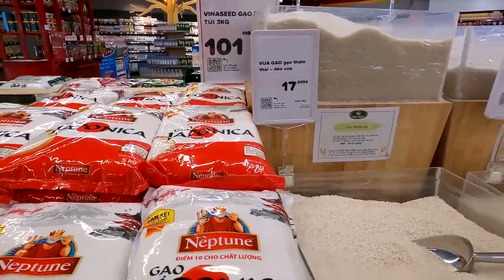한국상품도 쉽게 찾아볼 수 있는 베트남 호치민 랜드마크 81 빌딩의 빈마트 Vin Mart in HCMC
베트남 호치민의 랜드마크인 빈홈센트럴파크 아파트단지 내에 있는 최고층 빌딩 랜드마크 81의 지하상가에 위치한  빈마트를 둘러 봅니다.  빈마트는 베트남을 대표하는 빈그룹에 의해 운영되고 있는 전국적인 네트워크의 수퍼마켓인데요, 빈홈센트럴파크 아파트 각 동에 있는 소매점과 더불어 랜드마크 81의 지하 쇼핑몰에도 위치한 대형 마트입니다.  각종 라면류와 과자류등에도 한국산 제품들이 진열되어 있어 생활의 불편함이 없을 듯 합니다.

We look around Vin Mart, supermaket run by Vin Group, where is in the shopping mall of Landmark 81, the highest building in Ho Chi Minh City, Vietnam.

 Started to film at 11:30 AM on Feb. 14, 2023
Temperature : 31℃ ☀

Vinhomes Central Park